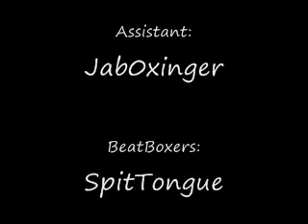IoditeGaming™ - BBX Battle C Fresh vs SpitTongue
Ventrilo Beatbox Battle C Fresh vs SpitTongue on IoditeGaming Ventrilo.
Winner is C Fresh

Hostname: Iodine.typefrag.com
Port: 16110